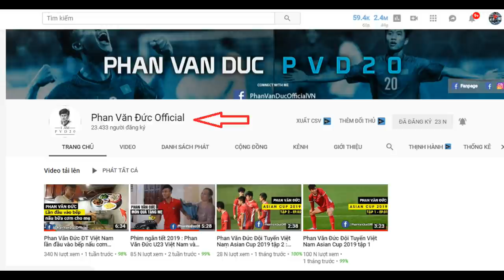Thử Thách Bóng Đá Phan Văn Đức ĐT Việt Nam lần đầu trổ tài lái xe ô Tô đưa Đỗ Kim Phúc về thăm nhà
Sau Asian Cup 2019 Phan Văn Đức ĐT Việt Nam mua xe ô tô tặng mẹ và trở Đỗ Kim Phúc về thăm nhà